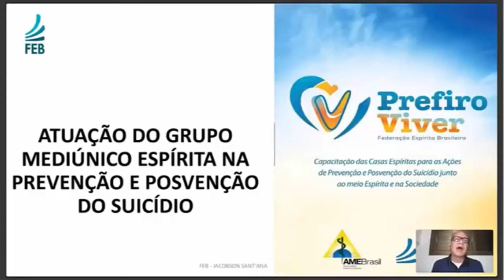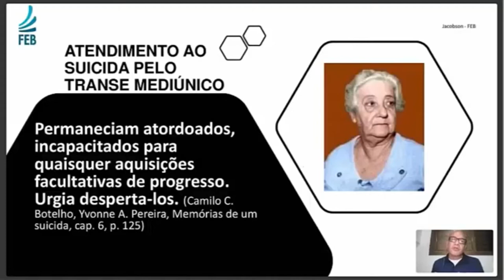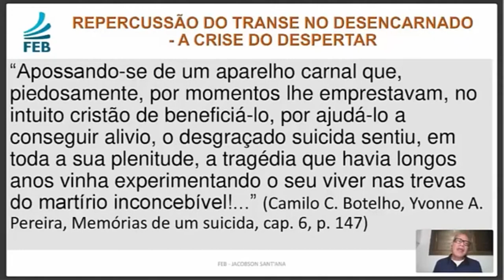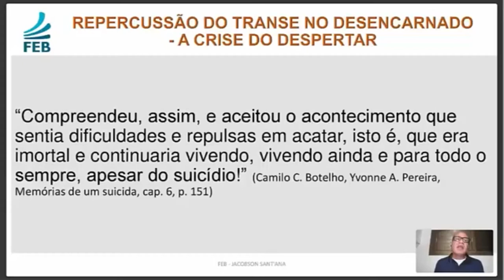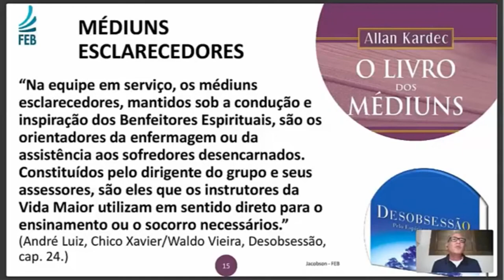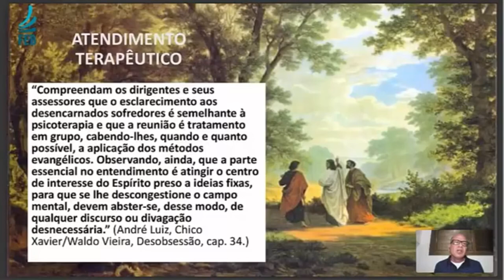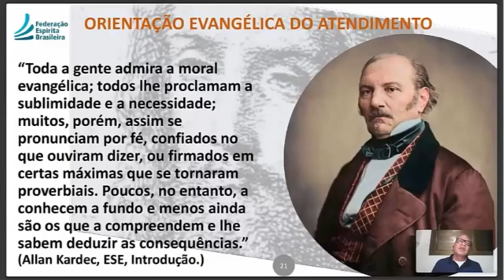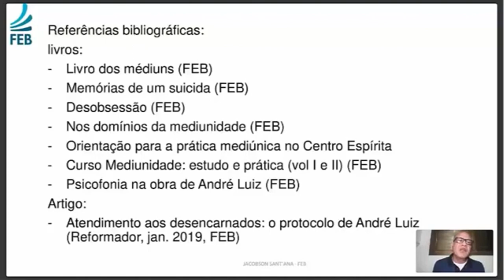Palestra Espírita - Projeto Prefiro Viver